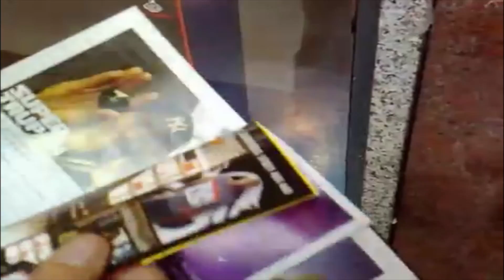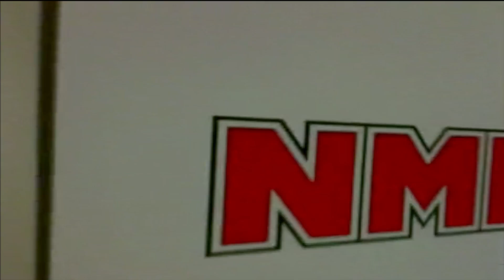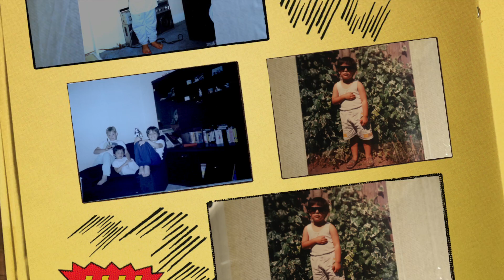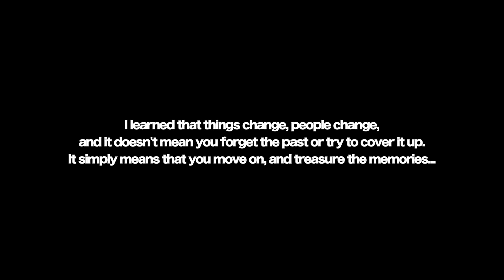Redzz - Don't Stop Believing ft Journey [Official Tribute Video]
The Song that influenced the movie 'Anchorman 2' Redzz teams up with legendary group 'Journey' and gives his fans a taste of whats to come from his new album 'Infamous' due early November with this new video highlighting where he has come from to be where he is today. Showing various clips of old and new videos/performances and exclusive behing the scenes.

Staring Sway, AYO Beatz, Vincent Ebrahim, Shaun Batt, BBC, Nihal, Soul Nana, DJ Ironik, Young Noble (2Pacs Outlawz), Shade Sheist, TQ, Sal Warner, Sammy Kid, C Dot, Soccer AM Crew, Leddra Chapman + many more

Filmography, directed & edited by Sal Warner & Redzz of BŪMU TV. Produced by Ayo Beatz/Redzz. Musical Research by Sal Warner.